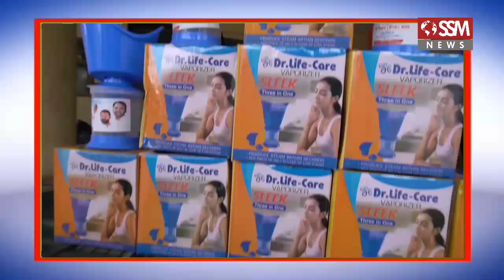जितेश कदम यांचा वाढदिवस कोरोना योद्धयांना समर्पित